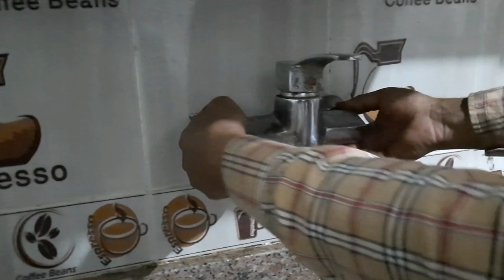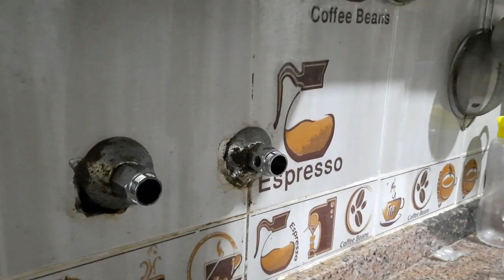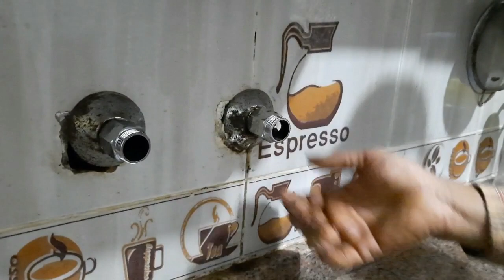كيفية تركيب نترت خلاط للفلتر 3 مراحل بدون مخرج اخر - حلقة - 35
كيفية تركيب نترت خلاط للفلتر 3 مراحل بدون مخرج اخر حلقة - 35 /  نرجو الاشتراك والاعجاب وتفعيل الجرس ليصلكم كل ماهو جديد ان شاء الله / بارك الله فيكم / لمتابعة الفيديو السابق /